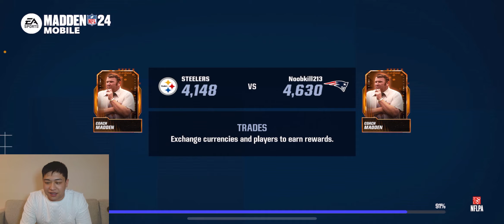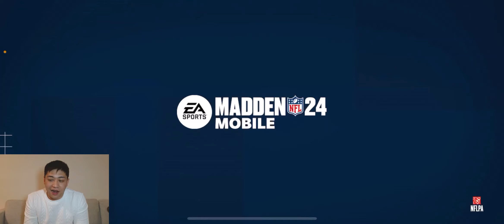GET 160 OVR MYTHICS IN THE NEW LEGENDS PROMO!! MADDEN MOBILE 24 LEGENDS PROGRAM!!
Thanks